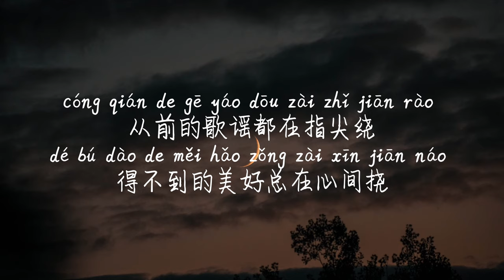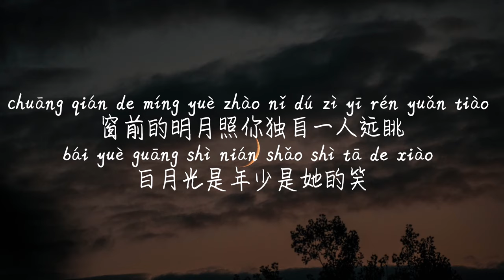【白月光与朱砂痣-大籽】BAI YUE GUANG YU ZHU SHA ZHI-DA ZI /TIKTOK,抖音,틱톡/Pinyin Lyrics, 拼音歌词, 병음가사/No AD, 无广告